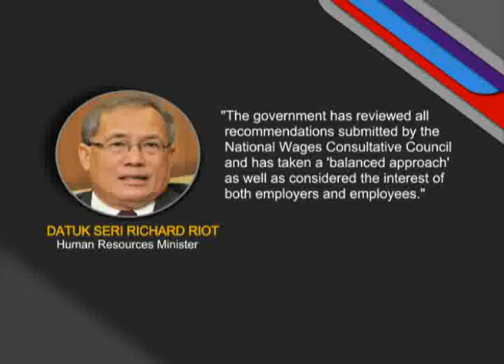New Minimum Wage From July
From July, the minimum wage for workers in Peninsula Malaysia will be raised to RM 1,000, while it is RM 920 for Sabah and Sarawak.

Human Resources Minister, Datuk Seri Richard Riot said all employers must abide with the new salary scheme, regardless of the number of employees under their organisation or company.